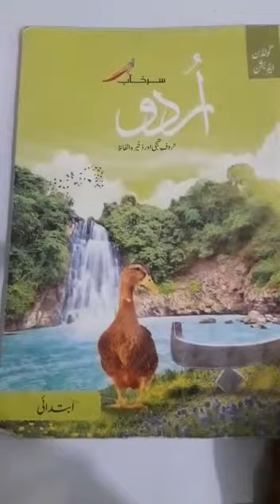Urdu Class Pre Year I 1st term lecture#1 Date:12-04-2021